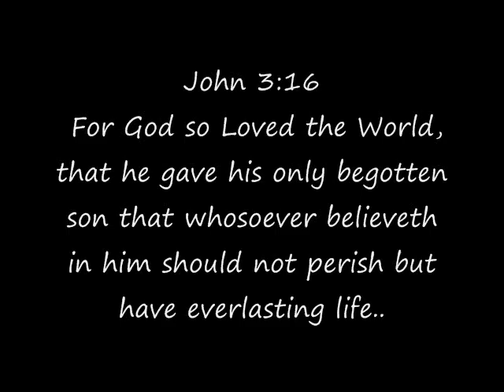Birding in Nature